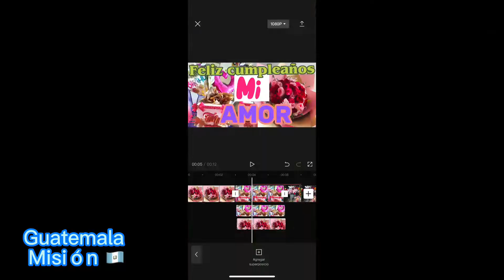Llegó la hora del 🍰🎂 y🪅/mi ESPOSA”/Miren lo que hacen con la cumpleañera y el pastel￼😱🤦🏻‍♂️!#4